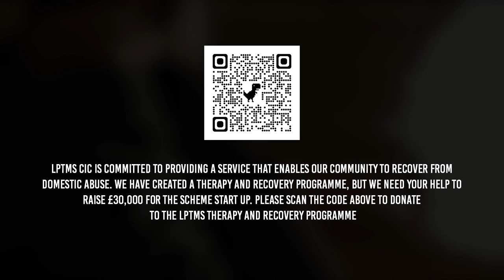⚠️TW⚠️ I was his property - Lejla Please Tell My Story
The Survivors Who Broke Their Silence

LPTMS CIC is committed to providing a service that enables our community to recover from domestic abuse.

We have created a therapy and recovery programme, but we need YOUR help to raise £30,000 for the scheme start up.

Please scan the code in the video or use the link below to donate to the LPTMS therapy and recovery programme:

Director: Lejla Dauti
Producer: Lejla Dauti
1st cam: Gavin.SF
2nd cam: Andre H Modeste
Production Producer: Eva Hernandez
Production Assistant: Natalie Tari
Lighting: D-Lux Rentals
Sound: Sam Thomas
Studio: Haya Studios

If you, or anyone else you know, is suffering from Domestic Abuse please contact the charities below: